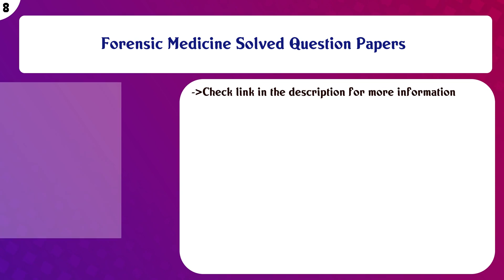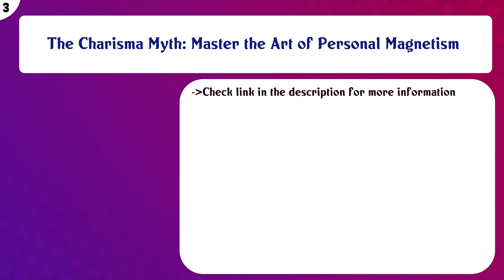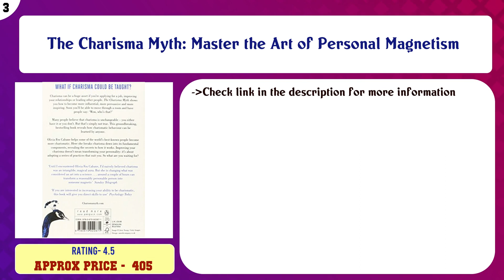Top 10 Psychopathology Books to buy in India 2021 | Price & Review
Top 10 Psychopathology Books to buy in India

Find the links below to buy these products:

List of top Psychopathology Books:
The Road Less Travelled (Arrow New-Age)

The Body Keeps the Score: Brain, Mind, and Body in the Healing of Trauma

Forensic Medicine Solved Question Papers

PARIKHS TEXTBOOK OF MEDICAL JURISPRUDENCE FORENSIC MEDICINE AND TOXICOLOGY FOR CLASSROOMS AND COURTROOMS 8ED ( ...

Digital Minimalism: Choosing a Focused Life in a Noisy World

How to Break Up With Your Phone: The 30-Day Plan to Take Back Your Life: The 3 -Day Plan to Take Back Your Lif ...

The Charisma Myth: Master the Art of Personal Magnetism

The Chimp Paradox: The Acclaimed Mind Management Programme to Help You Achieve Success, Confidence and Happine ...

Evolve Your Brain: The Science of Changing Your Mind

Content of this Video:
10 best products to buy Psychopathology Books India

Top rated Psychopathology Books in India